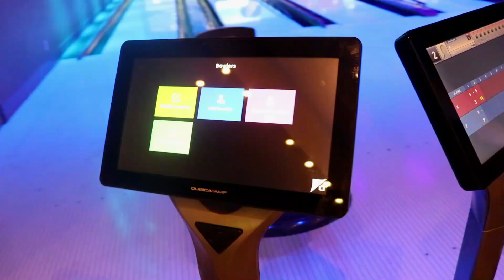I WENT BOWLING!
In this video, I came to go bowling at Main Event Entertainment.